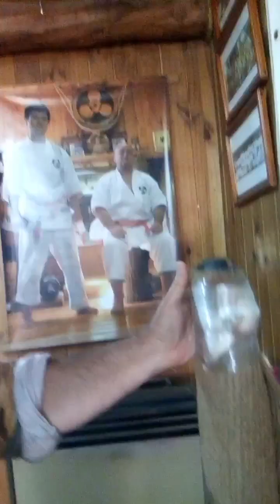Clases online con Soke Gerardo Cantore Fundador de Shinshinkan Karate Do .